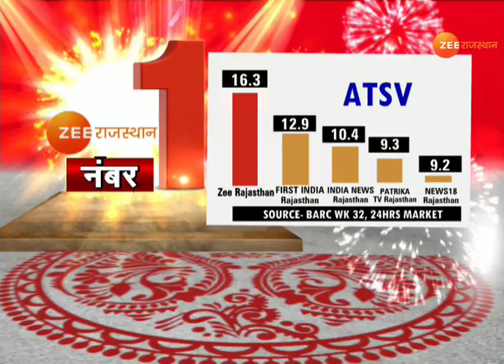पाकिस्तान को आई नेहरू की याद...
ZeeRajasthanNews : पाकिस्तान कश्मीर पर मोदी शाह और डोवल की नीति से हैरान-परेशान है...इनके सामने उसके सारे हथकंडे फेल हो रहे हैं और अब उसे नेहरू की याद आने लगी है.